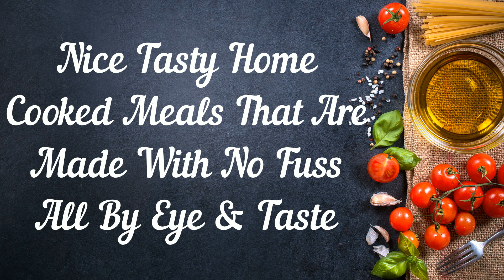Chicken & Bacon Panini | Cook With Me | The Urban Cook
Nice And Tasty And So Easy
Ingredients Are. Panini Breads, Chicken, Bacon, Cheese, Tomatoes, Mushrooms, Red Onion spinach, Salt & Pepper, Olive Oil, Oregano.

Hi Thanks For Looking In Also On Instagram The_Urban_Cook And FaceBook The Urban Cook Uk And Twitter

Cameras Huawei P20 Pro, Sony ZV-1, Sony HDR-CX405, Victure AC800 4K Action Cam And Fimi 4K Palm Cam.